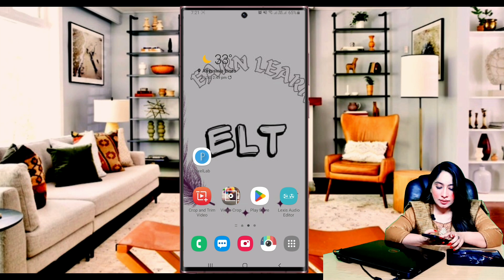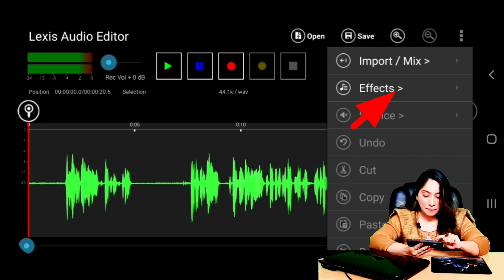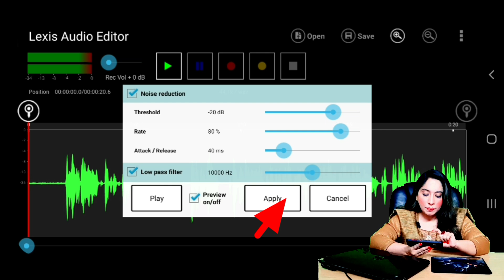Background Noise Removal App|Background Noise Remove From Audio/Video|How To Remove Background Noise